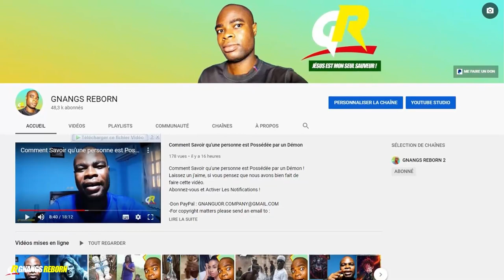Les Célébrités ont-elles Toutes Vendues leurs ÂMES au diable ?